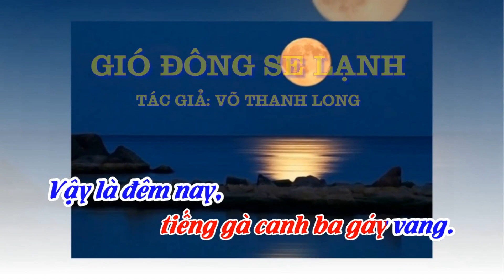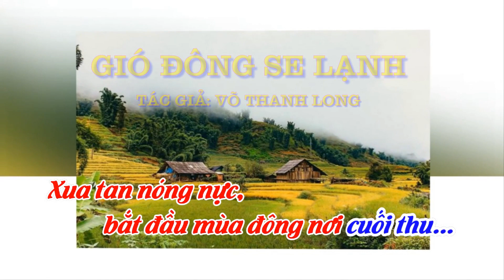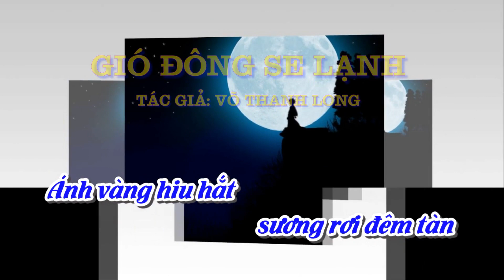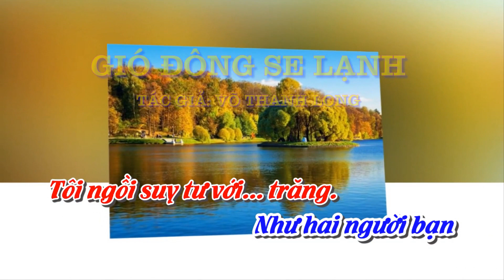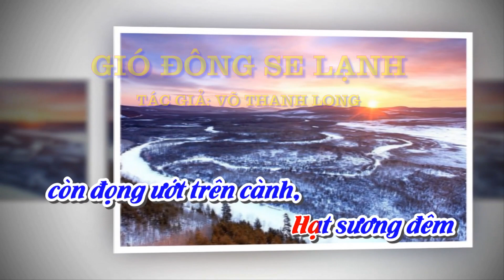Karaoke: GIÓ ĐÔNG SE LẠNH - Tác giả: Võ Thanh Long